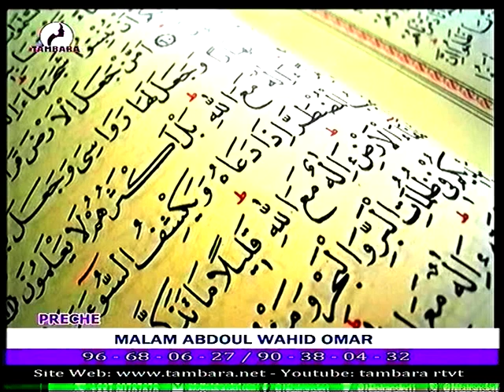Preche de Oustaz ABDOUL WAHID du 24 Janvier 2021 sur la télévision TAMBARA le miroir de la femme 2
Prêche de Oustaz ABDOUL WAHID du 24 Janvier 2021 sur la télévision TAMBARA le miroir de la femme 2